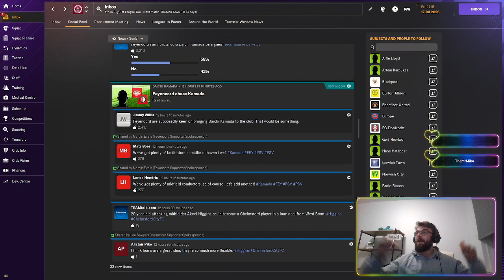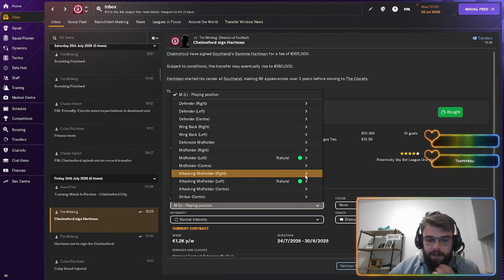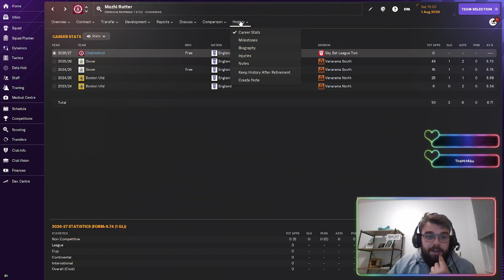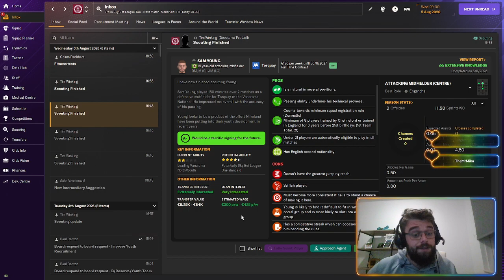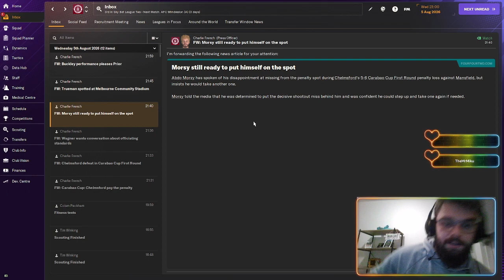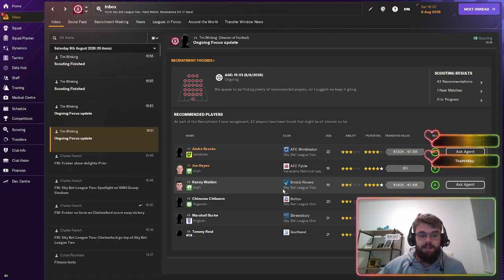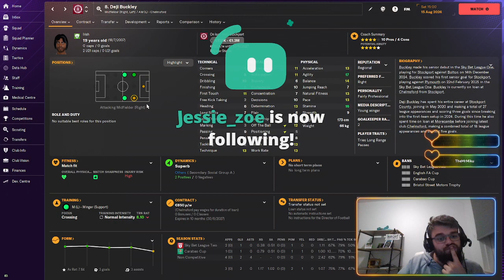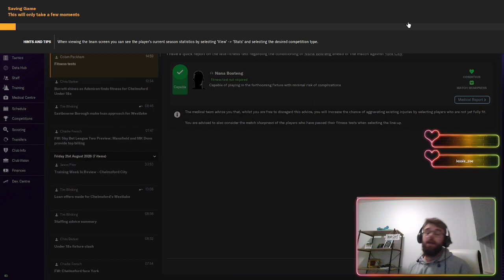START OF THE SEASON - GET YOUR OWN MODIFIED PLAYER IN THIS SAVE! - FM 24 - JOURNEYMAN - CHELMSFORD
NikeCap games here.

This is a gaming channel of the games that I enjoy playing!

My channel - NikeCap

 / nikecapyt
Harley’s channel

Broadcasted live on Twitch -- Watch live at  / nikecapyt